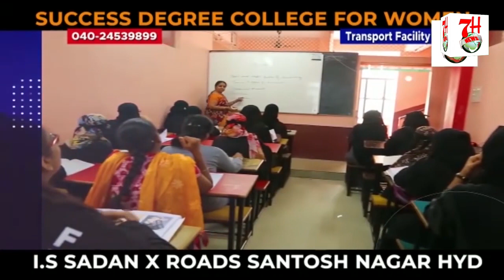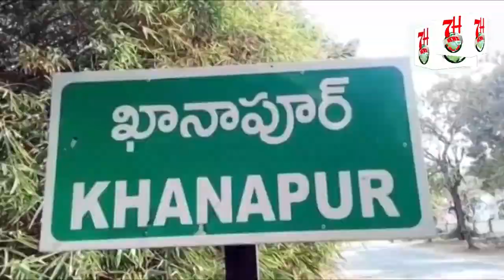SARFARAZ KHAN KI JANIBSE SHARBATH KA INTEZAM KIYA GAYA. @7HNews HYDERABAD.